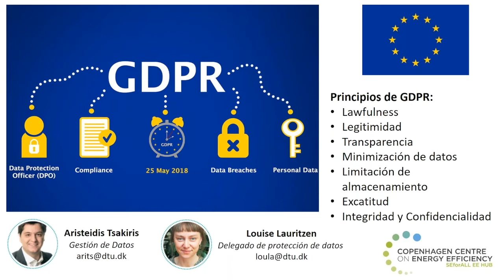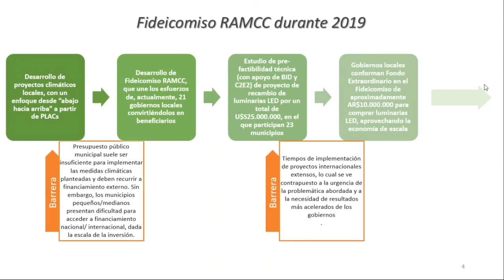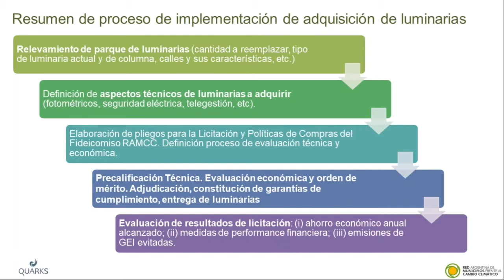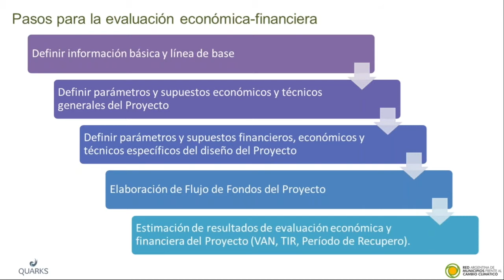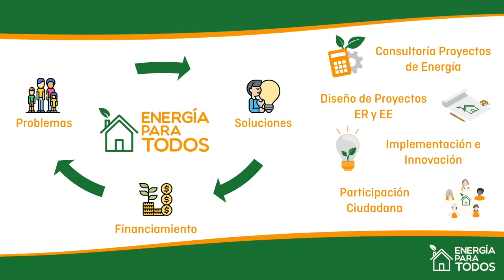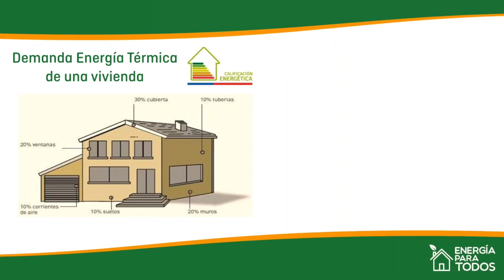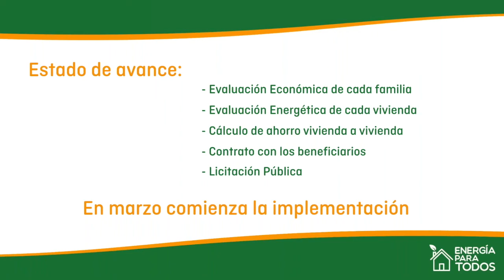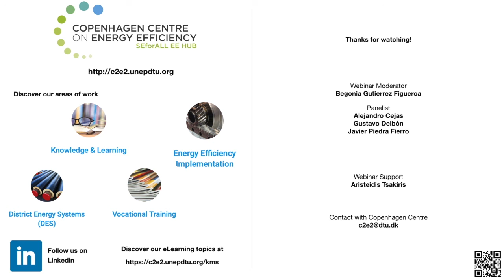Capacitación en Eficiencia Energética (EE) a municipios de Panamá – eTraining Session 3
Módulo 3 – Ejemplos de implementación de proyectos en las áreas de alumbrado público, edificios y suministro de agua
Este modulo presenta el trabajo del Fideicomiso Red Argentina de Municipios frente al Cambio Climático (RAMCC) y los resultados de Licitación de adquisición de luminarias LED. También nos va a hablar de la Fundación Energía para Todos de Chile y nos va a presentar su proyecto:“Mejoramiento de la eficiencia térmica residencial a través de modelo de financiamiento público-privado en DALCAHUE”.

Speakers
# Begonia Gutierrez Figueroa, Programme Associate, Copenhagen Centre on Energy Efficiency (00:13)
# Alejandro Cejas, Coordinador del Fideicomiso, Red Argentina de Municipios frente al Cambio Climático (03:13)
# Gustavo Delbón, Asesor financiero, Red Argentina de Municipios frente al Cambio Climático (RAMCC) (24:06)
# Javier Piedra Fierro, Executive Director, Fundación Energía para Todos (55:09)